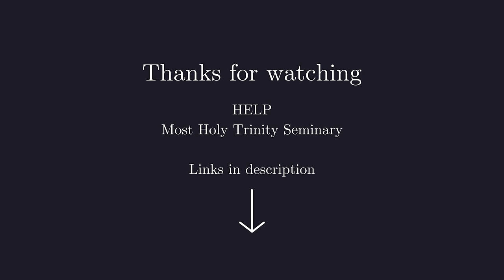Instant in Prayer, by Most Rev. Daniel L. Dolan